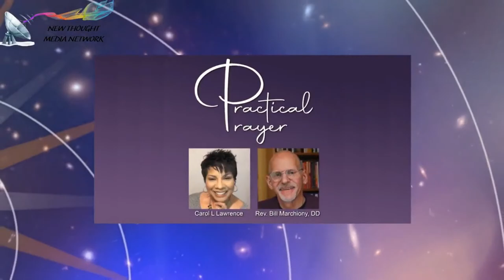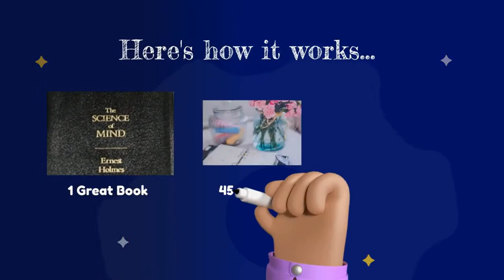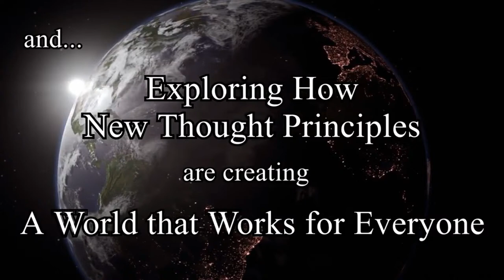Rockin' the Love with Gil and Robyn 5/18/2022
Rockin' the LOVE: The Joy in Relationships with Rev Gil and Robyn Rice Olmstead RScP 05/18/2022
This dynamic duo of spiritual teachers will help us explore a New Thought on relatonships. and MORE!"
Our theme today:  "The power of Being"
Today's special guest, Dr. Davina Kotulsk

DAVINA S. KOTULSKI, PH.D., is a licensed clinical psychologist, sought after speaker, and award-winning, best-selling author with a thriving private therapy practice in California and Washington and an international life coaching practice.
Dr. Davina has worked with successful authors, HBO and syndicated actors, managers, vice presidents of companies, seven-figure professionals, non-profit leaders, hospital administrators, entrepreneurs, and medical professionals. She's helped clients move through fear, self-doubt, transition, creative blocks, grief, loss and trauma to become resilient, empowered and successful individuals. She may not be the Fab 5 but she will help you take back your power and transform your life!
Davina facilitates workshops and webinars on resilience, self-empowerment, authentic self-expression, past life regression, spiritual growth, and mysticism. Dr. Davina has appeared on Good Morning La La Land, The Sky Life, OK Tested in India, and Wake Up to the Sound of Transformation on KPFK with Michael Bernard Beckwith. She  was also the guest therapist in Episode 3 of Sarah Silverman's Please Understand Me series on Amazon Prime.
Her newest self-help book The Manna Paradigm Shift: Creating the Consciousness of Abundance was released in 2021. Her first self-help book It's Never Too Late to Be Your Self: Follow Your Inner Compass and Take Back Your Life is now an award-winning audiobook, ebook and paperback.
She's also the author of Why You Should Give a Damn About Gay Marriage , Love Warriors: The rise of the marriage equality movement and why it will prevail  and Behind Barbed Eyes. She created the How to Come Out Of the Closet and Into Your Power audio programs addressing coming out and living an authentic life.
Davina Kotulski was at the forefront of the LGBTQ marriage equality movement and appeared in dozens of documentaries, Newsweek magazine, USA Today, CNN, the San Francisco Chronicle, L.A. Times,  and international news channels. Davina shared the stage with comedian Margaret Cho, civil rights leader Dolores Huerta, and celebrities Cloris Leachman, Dustin Lance Black, and Armistead Maupin. Dr. Davina received numerous awards for marriage equality leadership including; the Saints Alive Award and San Francisco LGBT Pride Community Grand Marshal.
Dr. Davina began her career as a psychologist in a federal prison, leading empowerment workshops with female inmates, introducing them to the teachings of Thich Nhat Hahn, Napoleon Hill, and Tony Robbins. She is passionate about helping people feel empowered, grow spiritually and live their authentic lives.